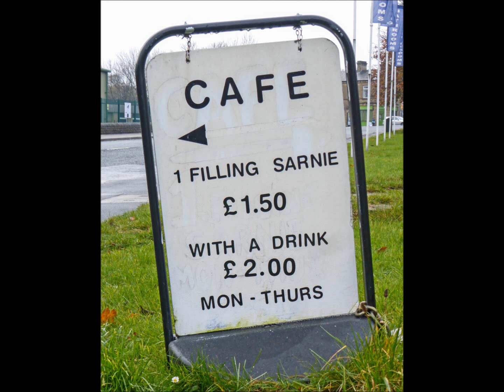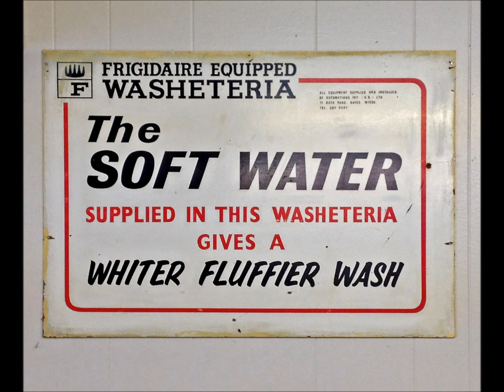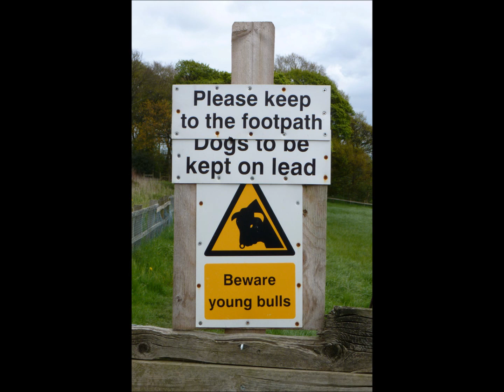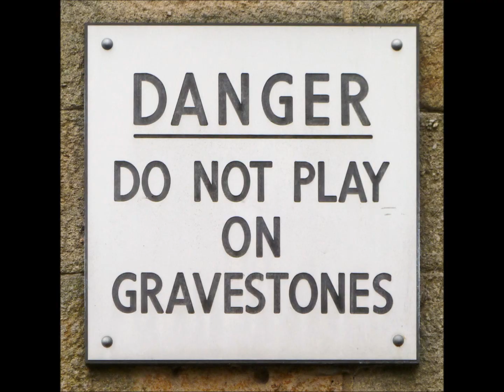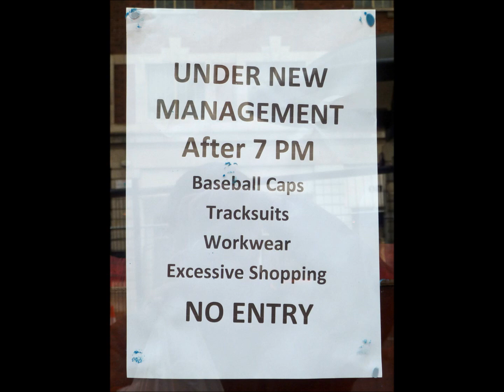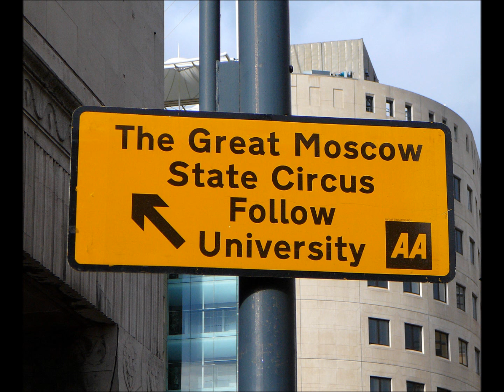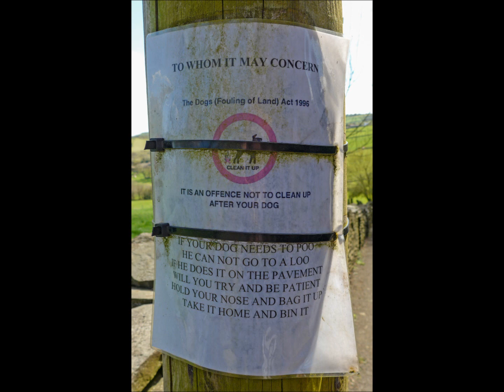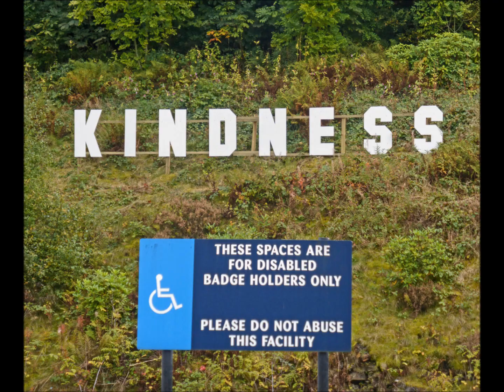It's a Sign